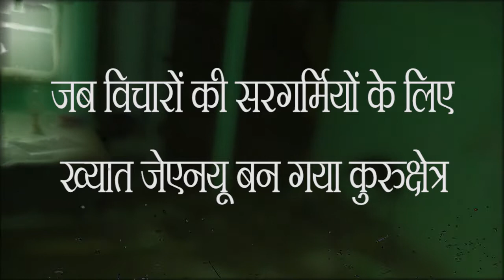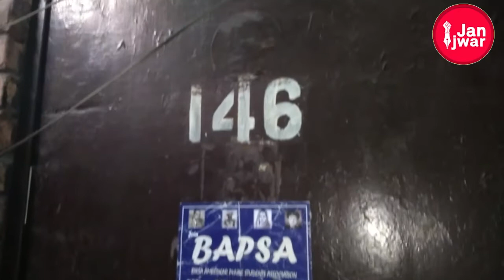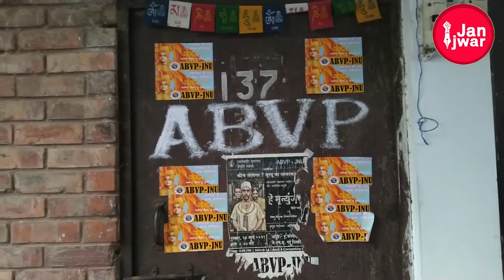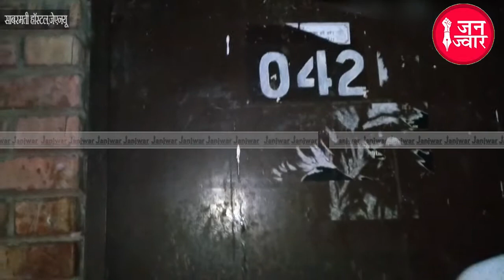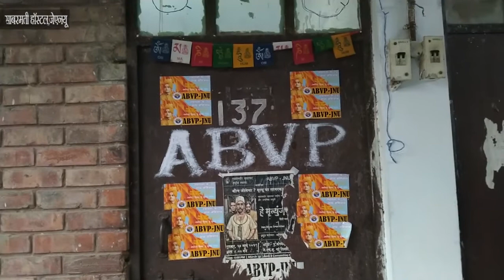JNU: जिन कमरों में अंबेडकर, कार्ल मार्क्स की तस्वीर थी उन्हें नकाबपोश बदमाशों ने बनाया निशाना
दिल्ली के जवाहरलाल नेहरू विश्वविद्यालय में रविवार की शाम छह बजे के करीब 50 से 60 की संख्या में आए नकाबपोश लोगों ने कैम्पस और साबरमती समेत अन्य हॉस्टलों के अंदर घुसकर छात्रों पर हमला और तोड़फोड़ की। हमला करने वालों के हाथों में लाठी, रॉड हॉकी आदि थे।

लगभग तीन घंटे तक परिसर में अराजकता फैलाने के बाद ये हमलावर आराम से बाहर निकल गए और जेएनयू मेन गेट पर मौजूद पुलिस उन्हें चुपचाप देखती रही।

इस हमले में जेएनयूएसयू छात्रसंघ की अध्यक्ष आईशी घोष और प्रोफ़ेसर सुचित्रा सेन समेत कई छात्र और शिक्षकों को गंभीर चोटे आई हैं। जिन्हें बाद में एम्स के ट्रामा सेंटर में भर्ती कराया गया था।